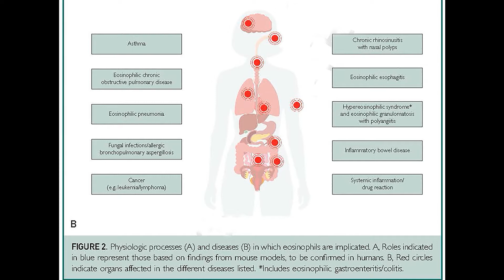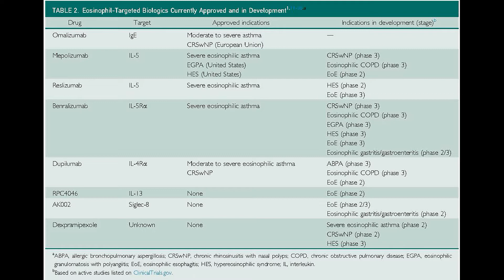Eosinophils in Health and Disease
Dr. Michael Wechsler, a Professor of Medicine from National Jewish Health in Denver, CO, shares his article appearing in the October 2021 issue of Mayo Clinic Proceedings, where he explains recent discoveries about cells called eosinophils that play diverse roles in human health and disease. These cells are involved in combating some parasitic, bacterial, and viral infections and certain cancers, and have pathological roles in diseases including asthma, chronic rhinosinusitis with nasal polyps, eosinophilic gastrointestinal disorders, and hypereosinophilic syndromes. Dr. Wechsler shares that treatment of eosinophilic diseases has traditionally been via nonspecific eosinophil attenuation using glucocorticoids and that several novel biologic therapies targeting eosinophil maturation factors such as interleukin (IL)-5 and the IL-5 receptor, or IL-4/IL-13, have recently been approved for clinical use.